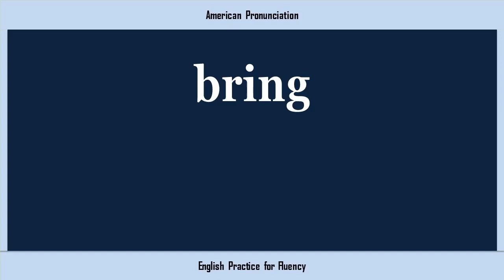bring, How to Say or Pronounce BRING in American, British, Australian English